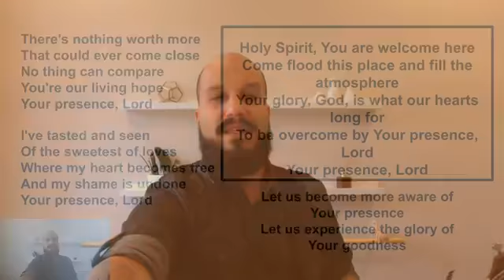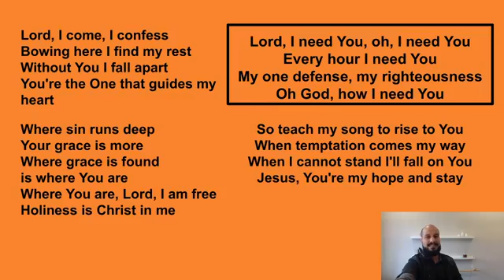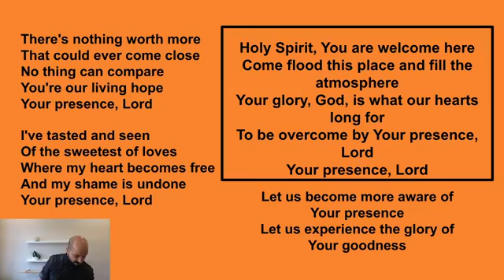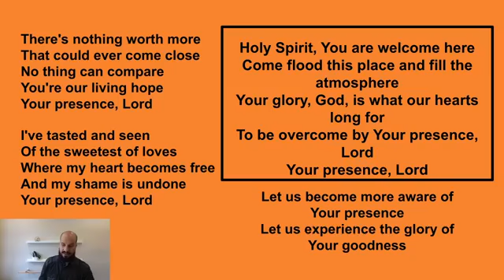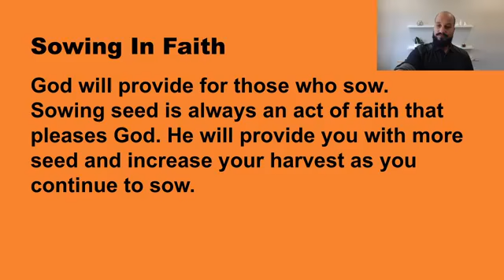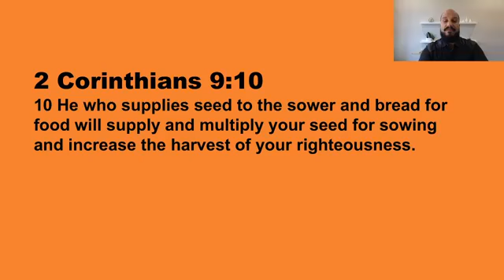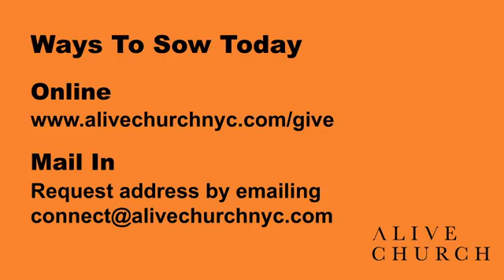Alive Church Online - 10.25.2020